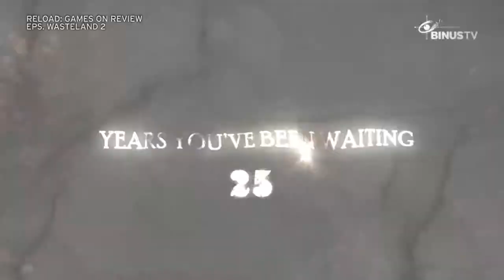RE-LOAD: Games On Review - Wasteland - 25 September 2014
-PC Game: Wasteland 00:30
-Handheld Game: Crazy Taxi - City Rush 25:37
-Coming Soon Games: 36:55
-Bang Kuis Bang 43:34